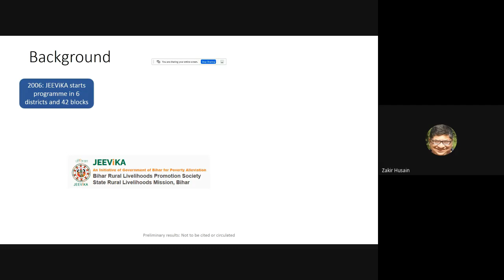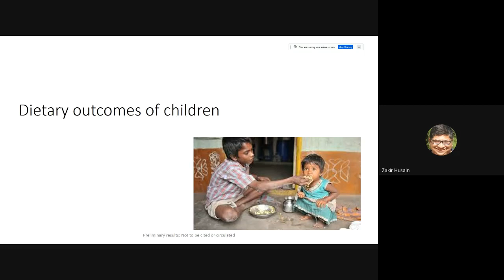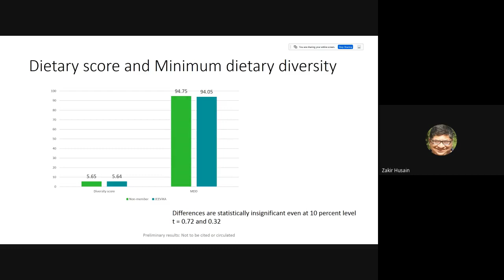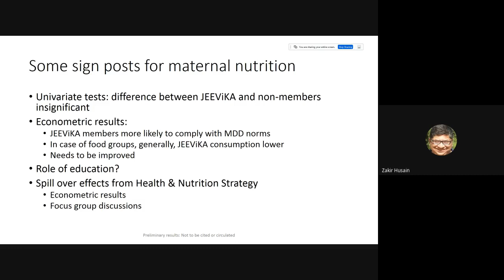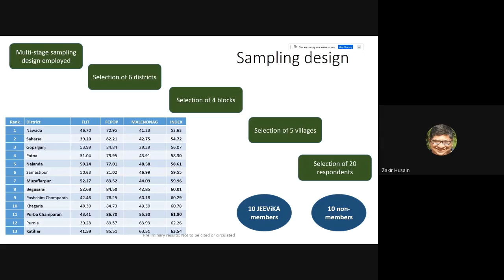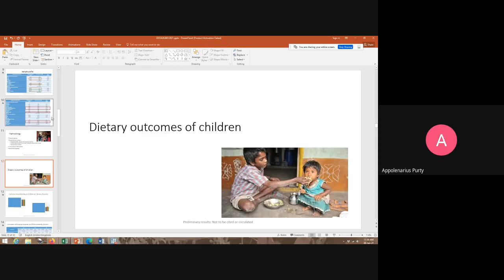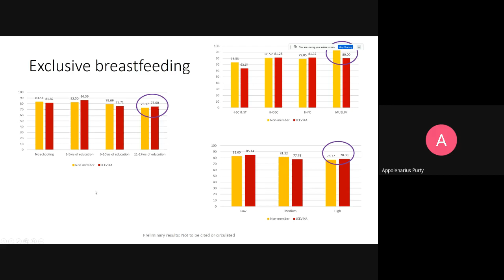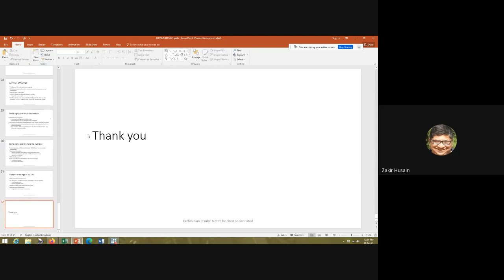Improving maternal and child health in rural Bihar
Presentation of The International Growth Center funded study undertaken by Economics Department, Presidency University.
The video examines the impact of JEEViKA's Health and Nutrition Strategy on improving maternal and child health outcomes in six districts of Bihar.